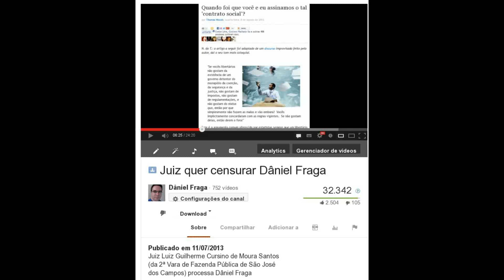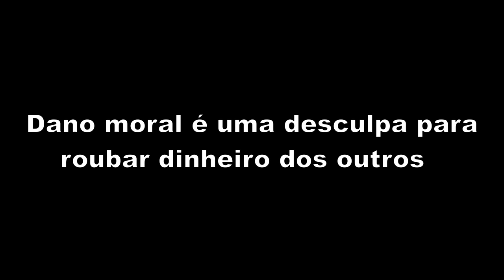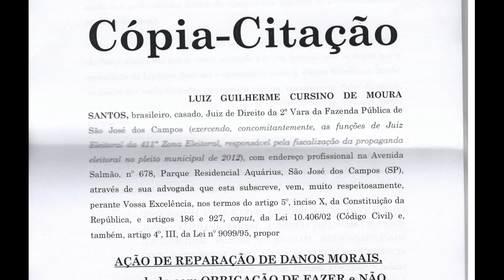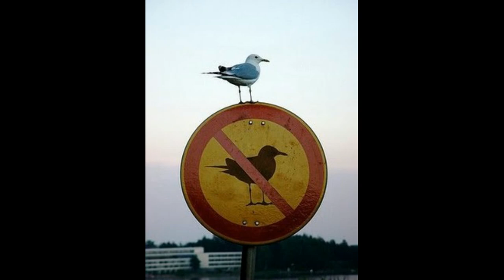Conciliação com ladrão é perda de tempo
ATUALIZAÇÃO (27/08/2013): a audiência de instrução e julgamento foi redesignada para o dia 14/10/2013.

Data e local do julgamento secreto (portas fechadas):
14 de outubro de 2013, às 13h30m
Juizado Especial Cível de São José dos Campos - SP
Av. Salmão, 678 - Térreo - Sala 14 - Jardim Aquárius

Veja o que aconteceu no dia 14 de agosto de 2013 (audiência de conciliação) e ajude protestando contra a censura enviando e-mail para a advogada do autor Luiz Guilherme Cursino de Moura Santos:

Advogada Patricia Maria Mota de Moura Guimarães - OAB/SP 265915

Os dados acima são públicos, disponíveis no link da OAB.

Perfil linkedin de Luiz Guilherme Cursino de Moura Santos

Processo do juiz Marcos Alexandre Bronzatto Pagan contra Veja